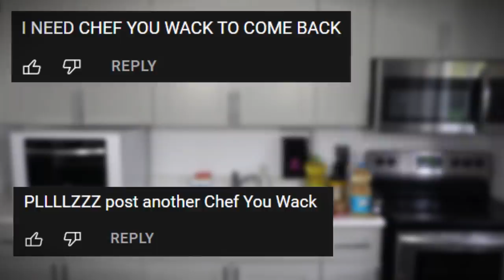Overwatch 2 - SOJOURN POUTINE RECIPE (Chef You Wack)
Today, Chef You Wack finally returns with a recipe featuring the newest hero in Overwatch 2! We are making Sojourn Poutine recipe!